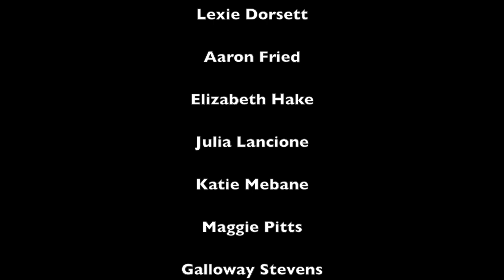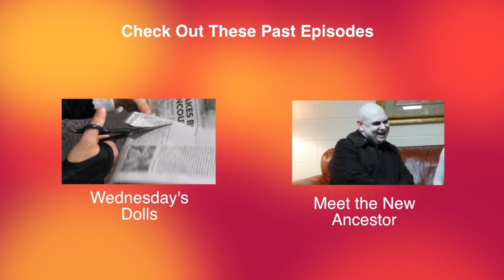Addams Family Thanksgiving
Featuring: James Michael Avance, Chloe O. Davis, Jake Delaney, Lexie Dorsett, Aaron Fried, Elizabeth Hake, Julia Lancione, Katie Mebane, Maggie Pitts, Galloway Stevens, Julio Catano Yee as the Addams Ancestors
and
Shaun Rice as Uncle Fester

Upcoming Tour Dates:
11/29-12/1    Reno, NV
12/2             Bakersfield, CA
12/3-12/8      Thousand Oaks, CA